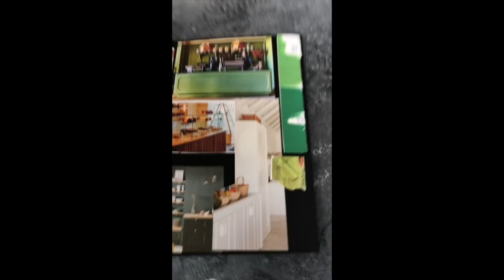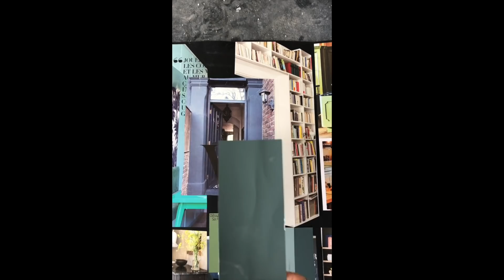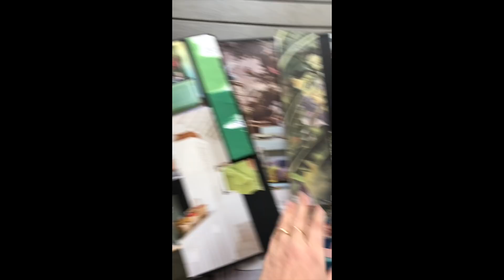PLANCHES DECO: je vous dévoile les premières idées!